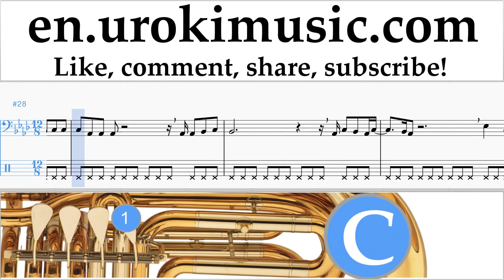Tuba lessons Ed Sheeran - Perfect Sheet Music Tutorial um-i352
Tuba lessons Ed Sheeran - Perfect Sheet Music Tutorial um-i352 Please write in the comments, how to make lessons more useful to you?